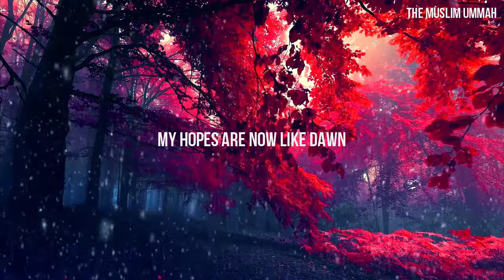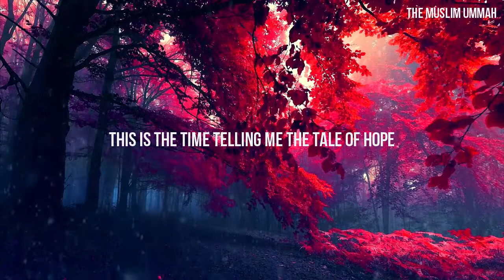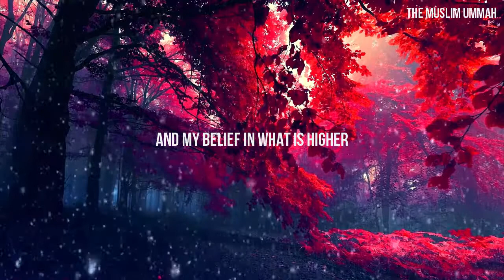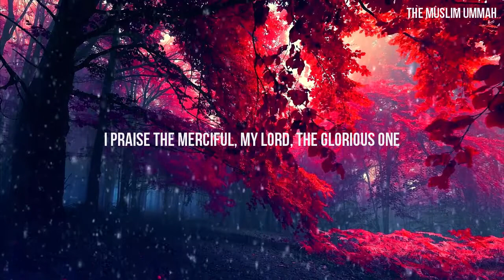La Taqul - | Nasheed | (English Subtitled)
La Taqul - Ibrahim Al Saeed
(The Muslim Ummah Production)

___Salam Alikum___

السلام عليكم___